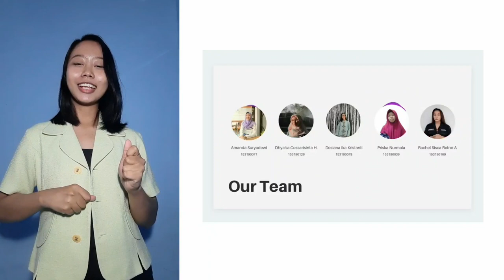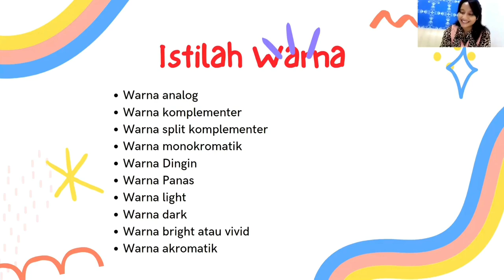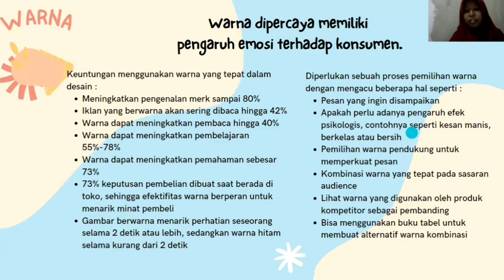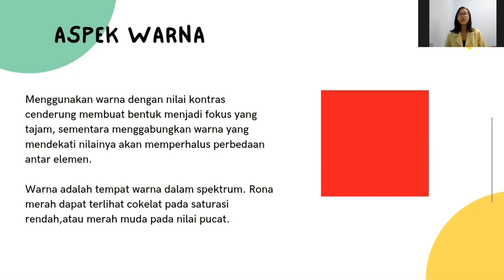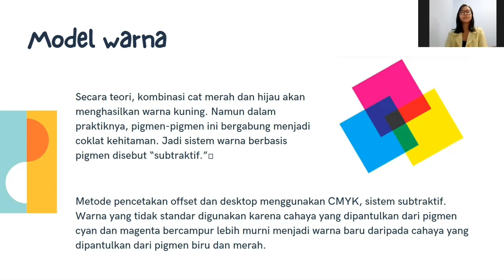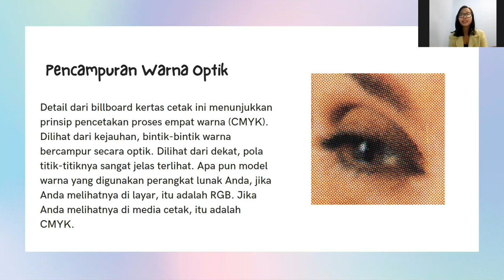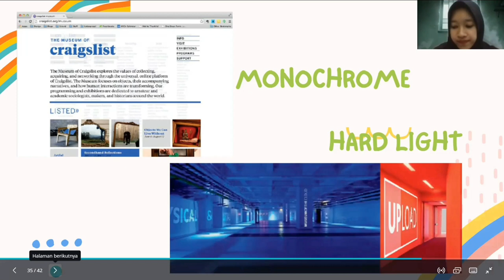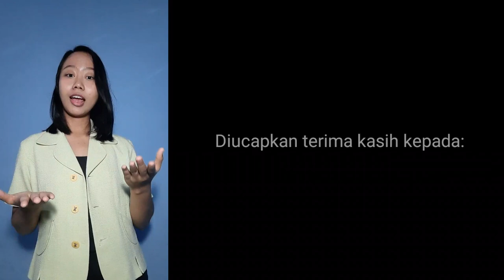Desain Komunikasi Visual - Kelompok 1 "Warna"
Tugas Desain Komunikasi Visual B

Kelompok 1
Topik: Colour (warna)

Hallo semua... Kami dari mahasiswa jurusan ilmu komunikasi, Universitas Pembangunan Nasional "Veteran" Yogyakarta. Di sini kami diamanahkan untuk membuat Tugas presentasi dalam bentuk video tentang warna. Tugas ini wajib dilakukan sebagai syarat untuk menyelesaikan mata kuliah DKV (Desain komunikasi visual). Semoga video ini dapat bermanfaat bagi yang menonton.

Anggota kelompok:
1. Rachel Sisca Retno A/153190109
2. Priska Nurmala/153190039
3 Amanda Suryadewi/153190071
4. Desiana Ika Kristanti/ 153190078
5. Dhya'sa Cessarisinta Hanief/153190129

Konsentrasi: Marketing komunikasi
Prodi: Ilmu Komunikasi
Fakultas Ilmu sosial dan Ilmu Politik
Universitas: Universitas Pembangunan Nasional "Veteran" Yogyakarta.